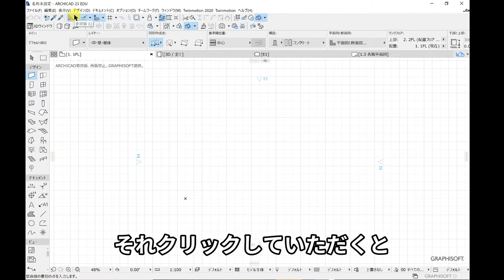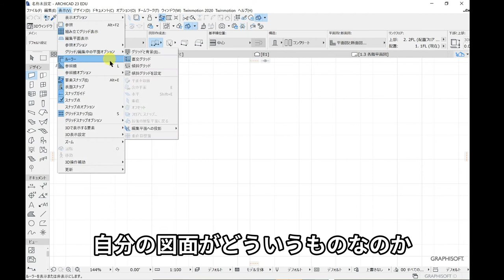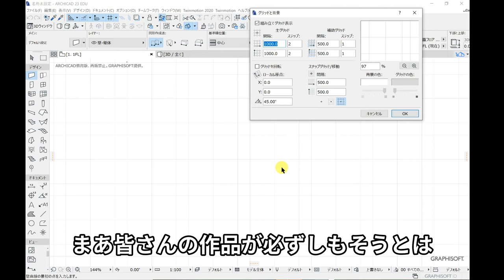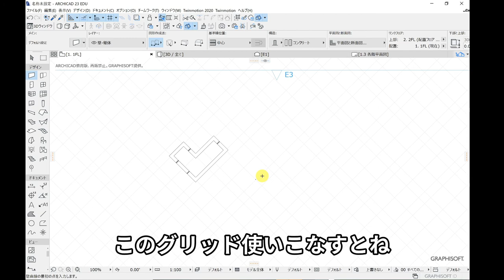【建築学生必見】グリッドって知ってる？図面早くなります。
2022/07/09より応募フォームをオープン